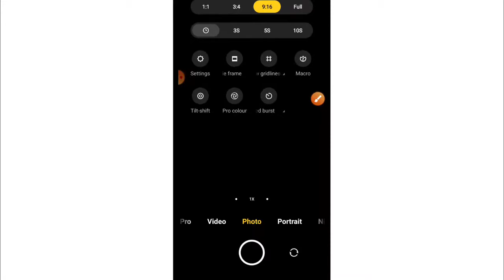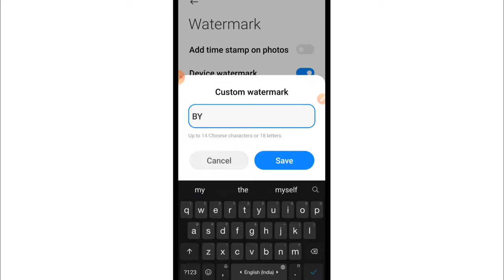How To Show Phone Name On Photo | How To Enable Phone Name In Camera | Camera Watermark Kaise Lagaye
camera me apna naam kaise dale redmi note 10
camera photo me name kaise likhe
how to show phone name in camera
how to show my name in camera
camera ki photo me apna naam kaise dale
watermark on camera
enable camera watermark